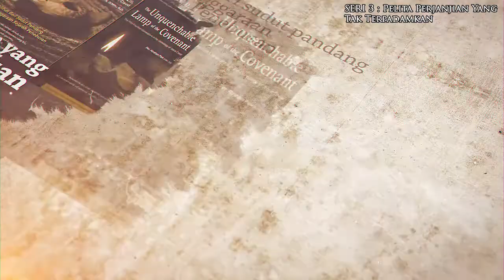Penyingkapan Firman Pertama di Dunia - Buku Seri Sejarah Penebusan Seri 3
Buku Seri Sejarah Penebusan - Seri 3 Silsilah di Kitab Kejadian
Global Seminar 2021 - Penyingkapan Firman Pertama di Dunia

Pelita Perjanjian yang Tak Terpadamkan Silsilah Yesus Kristus (I)⁠
Pertama di sepanjang sejarah dunia: ⁠
📙 Penyusunan silsilah di Matius dan di Lukas berdasarkan zaman, ⁠
📘 Penyusunan 77 nama di silsilah Lukas menurut naskah asli,
📗 Penyusunan secara sistematis dan Alkitabiah mengenai rute pelarian Daud dan tahun-tahun zaman hakim-hakim⁠
🔎 Sejarah dari Abraham sampai Daud⁠
🔎 Alasan Daud disebut 2x dalam silsilah Matius ⁠
🔎 Mengapa Daud berkenan di hati Allah ?⁠
🔎 42 silsilah di Matius & 42 perkemahan saat Exodus⁠
🔎 Pelarian Daud dan proses menjadi raja⁠
🔎 Keselamatan manusia lewat perjanjian dari Allah ⁠
🔎 Mengapa silsilah Matius dan silsilah Lukas berbeda?⁠⁠

Nantikan pembahasan buku ini di Global Webinar 2021 pada tanggal 17-22 Mei 2021 (Online)